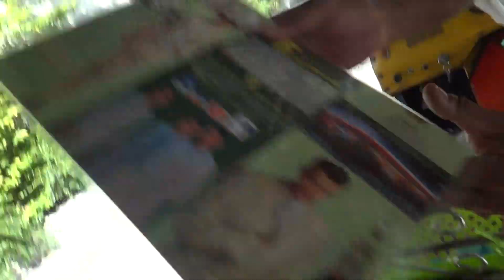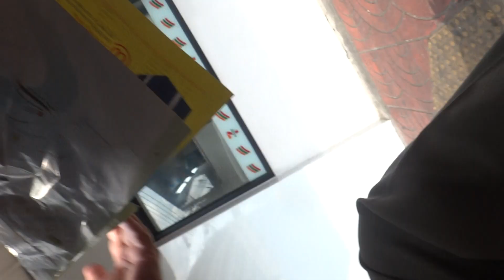Bangkok Tuk Tuk 2